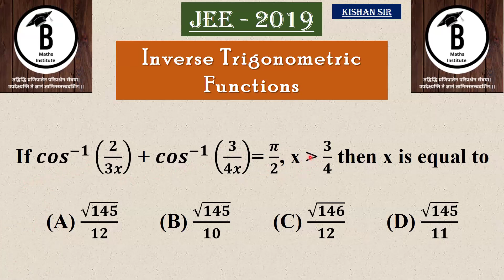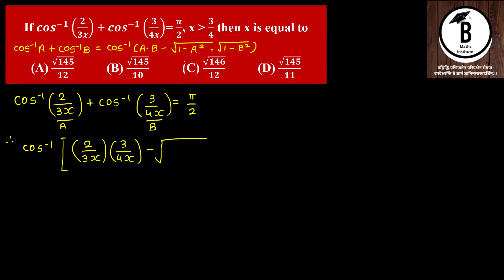If 〖𝒄𝒐𝒔〗^(−𝟏) (𝟐/𝟑𝒙) + 〖𝒄𝒐𝒔〗^(−𝟏) (𝟑/𝟒𝒙)= 𝝅/𝟐, x 𝟑/𝟒 then x is equal to (A) √𝟏𝟒𝟓/𝟏𝟐 (B) √𝟏𝟒𝟓/𝟏𝟎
Inverse Trigonometry Ratios And Identities | Jee | Kishan Sir